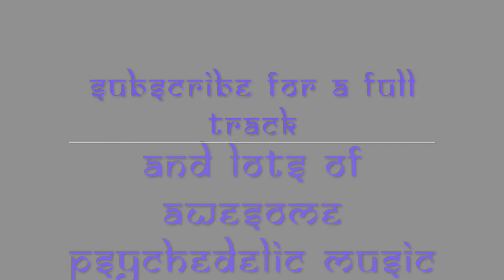Pavle Klada - India Dub (PsyDub preview)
Psydub with India melodies,voices, chants, instruments and vibes :)
In this track I recorded myself play shargija (Bosnian version of Saz) so there is a dash of fresh live music in this psychedelic journey to India.
This Psydub track is filled with reggae dub rhythm, deep bass and eastern, Indian melodies.